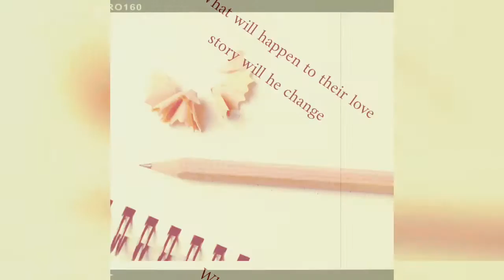Dangerous Billionaire trailer Wattpad story